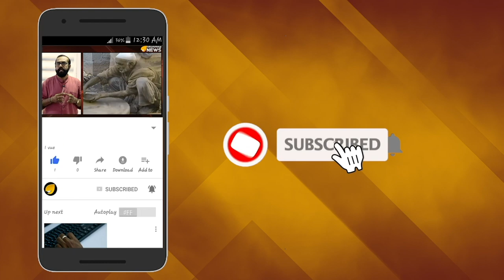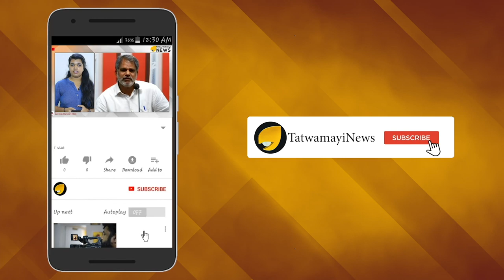ഓഗസ്ത് 26 ന് നവോത്ഥാനം; ബിനോയിയുടെ റിസള്‍ട്ട് അന്നാണ്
രാഷ്ട്രീയ കേരളം ഉറ്റുനോക്കുന്നത് ബിനോയ് കോടിയേരിയുടെ ഡി എന്‍ എ പരിശോധനാഫലമാണ്.കേരളത്തിലെ സാധാരണ ജനങ്ങള്‍ വരെ ഇന്ന് വരും നാളെ വരും എന്ന പ്രതീക്ഷയില്‍ ഉറ്റുനോക്കുകയാണ് ഈ പരിശോധനാ ഫലത്തെ.ഈ മാസം 26ന് കേസില്‍  തുടര്‍വാദം നടക്കുന്പോള്‍ പരിശോധനാഫലം മുദ്ര വച്ച കവറില്‍ മുംബൈ പോലീസ് കോടതിയില്‍ സമര്‍പ്പിച്ചേക്കുമെന്നാണ് ലഭിക്കുന്ന വിവരം. ബാര്‍ ഡ‍ാന്‍സറായ ബിഹാറി യുവതിയാണ് ബിനോയി കോടിയേരിക്കെതിരെ ലൈംഗിക പീഡന പരാതി നല്‍കിയത്.